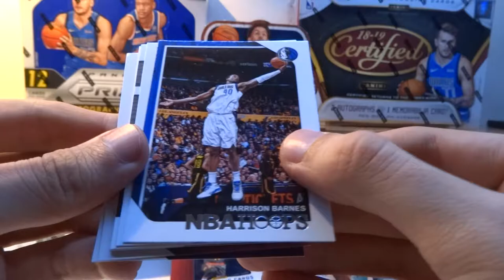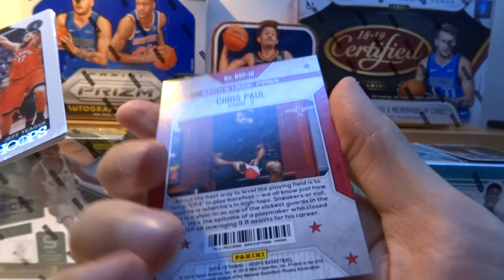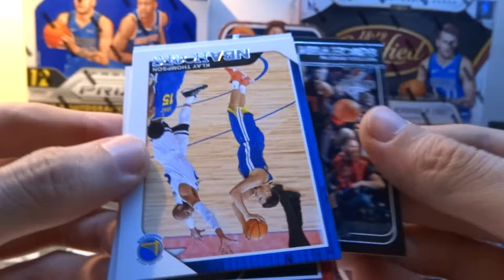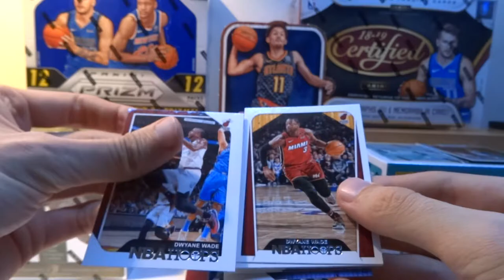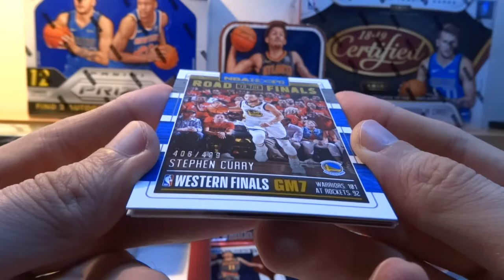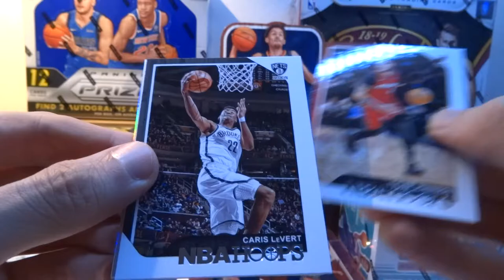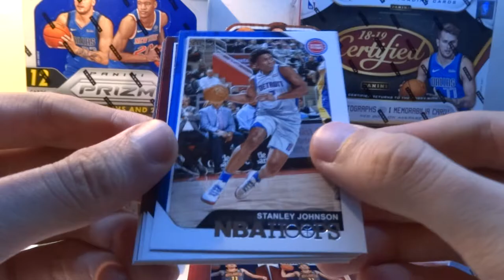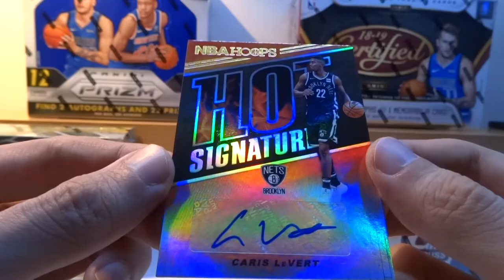2018-19 Hoops - GB New Season Vol.2 (1/7) | SuperCollectors.es